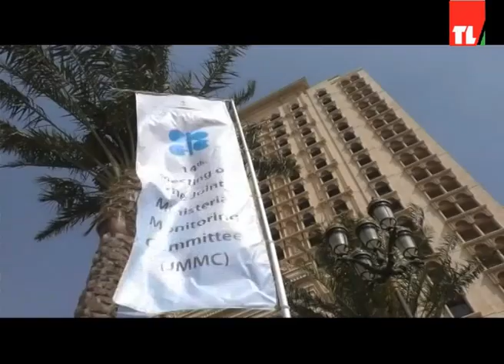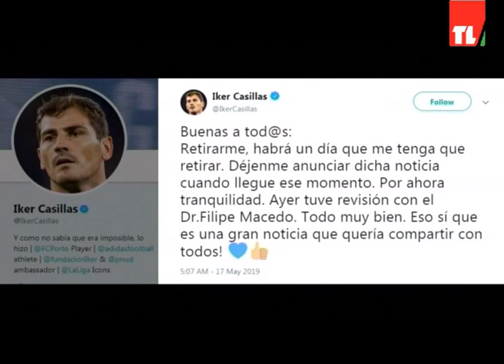News 18 05 2019